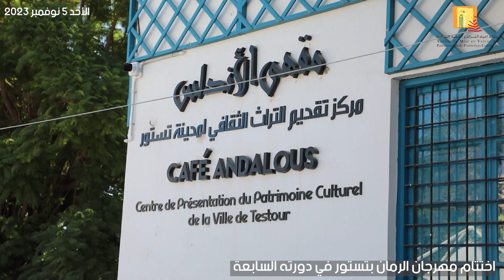اختتام مهرجان الرمان بتستور في دورته السابعة الذي انتظم من 2 إلى 5نوفمبر 2023